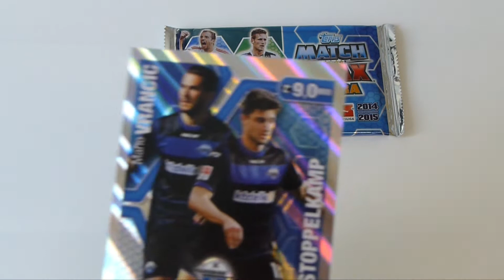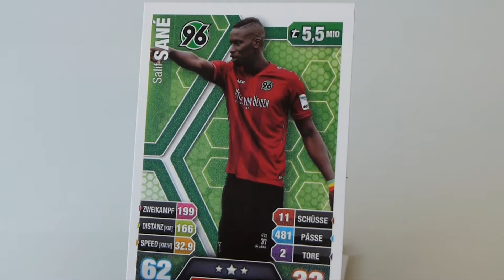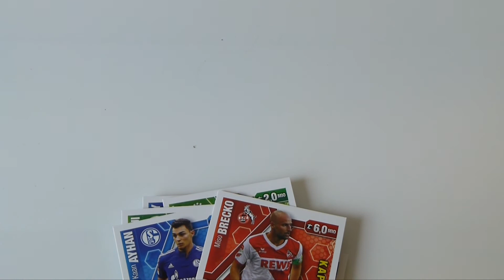topps Match Attax Extra 2014/2015 Booster Unboxing